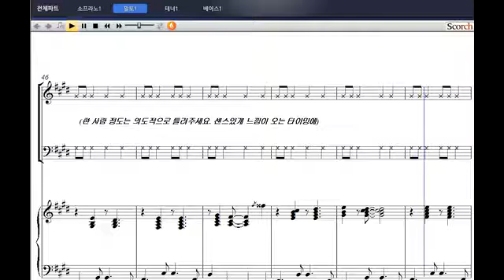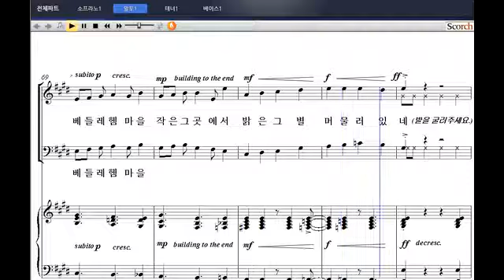[성탄절 칸타타: 그곳에서] 04. 별을 찾아서(전효성 작곡) - 알토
[비앤비출판사] 성탄절 칸타타: 그곳에서
04. 별을 찾아서(전효성 작곡) - 알토